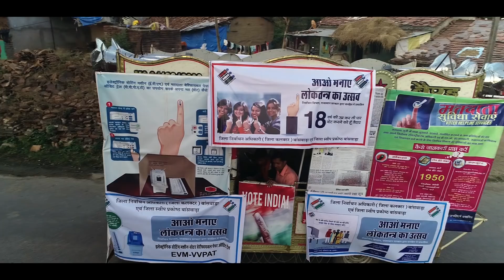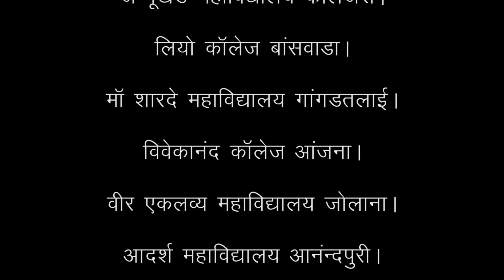VOTE BANSWARA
voting awareness